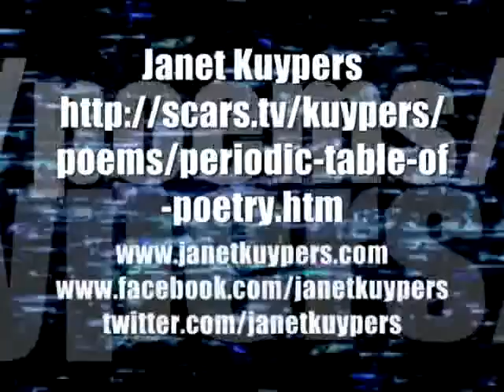Janet Kuypers reads her poem "Touching Cobalt" in her Chicago Art Colony show 4/13/13 {C}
Janet Kuypers performed 5 of her original Periodic Table poems in a live show in Chicago at the Art Colony in her feature titled "Mega Reading" (appropriately titled because we tried to read as many Periodic Table poems as she could in the amount of time she show was given at the Art Colony) April 13th 2013 (4/13/13, or 20130413). Her "Periodic Table of Poetry" series, which can be found online any time at either The poems she read in this feature (in order) include "Touching Cobalt" (read with John on stage with her), Bismuth, Cadmium, Manganese, and Cesium. These readings were filmed with both a Canon video camera and a Sony video camera.